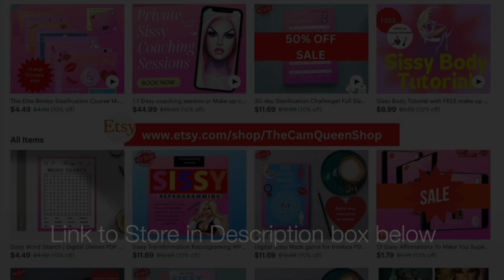Sissy Hypno Class 2 💋🌀💄 Activate your feminine ENERGY - Training Course | M2F Feminization Hypnosis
FREE Crossdressing Stories📚: @jasminescrossdressingstories
Sissy Starter Kit

All Hypnosis is Self-Hypnosis. You can never be made to do something you would not want to do or have your consent violated by an audio recording. You can turn off this recording whenever you want, just like an audio book or movie.

*Some Images are AI created and prompted by me

Shop the Girls Academy Shop on Etsy TODAY! 🛍️

The Sissy Starter Kit includes:
-How to craft the perfect sissy body
-5 sissy workouts
-5 Sissy foods to eat for a girly body
-Body Measurement Guide Included
-FREE make-up course